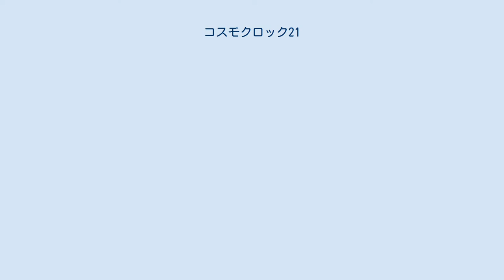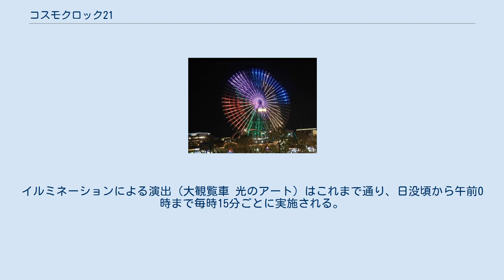コスモクロック21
横浜みなとみらい21 」 よこはまコスモワールド 」 コスモクロック21 コスモクロック21（2006年5月21日） コスモクロック21は、神奈川県横浜市中区新港のみなとみらい地区に所在する観覧車である。
 コスモクロック21（2009年3月1日） ネオン管等による旧イルミネーション コスモクロック21（2016年3月29日） フルカラーLED化後のイルミネーション 1989年（平成元年）に開催された横浜博覧会の出展施設「コスモワールド子供共和国」内のアトラクションとして建造された。
当初は現在地よりも北西側の日本丸メモリアルパーク隣接エリア（対岸のみなとみらい23街区）に設置されており、本来は博覧会期間内のみの運営予定であったが、会場内で最も人気が高かったことから博覧会終了後も運営されることとなり、その後は観覧車の周辺に遊戯施設も設置し、都市型遊園地「よこはまコスモワールド」の一部として組み込まれる形となった。
 しかし、みなとみらい地区の発展が顕著になり観覧車の周辺も超高層ビル（クイーンズスクエア横浜）の建築が行われることになったため、1998年（平成10年）に一度営業を終了し解体され、現在の場所へ移築される形で1999年（平成11年）から再び運営されている。
なお、コスモワールド自体は暫定利用施設であるが、観覧車のある新港地区（15街区）側は当面存続する見込みである（「よこはまコスモワールド#一部敷地における公園再整備計画」も参照）。
 かつてのランドマークとしての役割は後に建設された横浜ランドマークタワーに譲っているが、完成から20年以上経った現在もみなとみらい21地区や横浜市のシンボルとしての存在は揺らいでおらず、市民や観光客に親しまれている。
 2015年（平成27年）12月から2016年（平成28年）3月にかけて大規模な改修工事が実施された（工事期間中も観覧車には乗車可能）。
観覧車の支柱部（回転輪）に設置されたネオン管によるイルミネーションや水銀灯による間接照明、中央にあるデジタル時計がフルカラー（約1670万色）のLEDおよびLED照明に置き換えられたことで、生活情報（天気予報など）の表示や立体的な光の演出などさまざまな表現が行えるようになった（イルミネーションの演出については#ギャラリーも参照）。
 観覧車部分の外周直径は100mで、ゴンドラおよび支柱の総数は60であり、乗車定員480人は日本最大級である。
建設は泉陽興業が担当した。
 1989年（平成元年）の建造当時は台座を含めた全高は107.5mであり、観覧車のちょうど中央部分に巨大なデジタル時計（シチズン時計）を設置しただけでなく、支柱部（回転輪）にネオン管のイルミネーションも設置し、光により「60」の秒数および分数を刻む構造となっていたことから、「世界最大の観覧車」および「世界最大の時計」としてギネス・ワールド・レコーズに掲載されたこともある。
 その後は日本各地で巨大観覧車の造営が相次いだことから、1999年（平成11年）の移築時には台座を嵩上げして全高は112.5メートルとなった。
同時にイルミネーション部分もリニューアルされ、毎時15分ごとに回転輪（ネオン管）を利用した打ち上げ花火のような演出が追加となり、夜にはライトアップも実施されるようになった（春はグリーン・夏はブルー・秋はゴールド・冬はピンクというように、四季によってライトアップされる色も変わる）。
 2016年（平成28年）3月には前述のように、約17年ぶり（1999年の移築以来）となる大規模リニューアルが実施され、時計表示機やイルミネーションなどがフルカラーLED化された。
イルミネーションによる演出（大観覧車 光のアート）はこれまで通り、日没頃から午前0時まで毎時15分ごとに実施される。
 なお、移設後の112.5メートルという高さは大阪の天保山大観覧車と同じ高さであるが、同機と本機は建設主や直径・定員も同じで時計の有無を除けばスポークや支柱など外見の構造もほぼ同一の兄弟機となっている。
 横浜博覧会のテーマから宇宙を意味する「コスモ (Cosmo) 」、時計を意味する「クロック (Clock) 」、21世紀を意味する「21」。
 2016年にフルカラーLED化され、イルミネーションの演出も多彩な表現が可能となった（以下は変化するイルミネーション演出の一部である）。